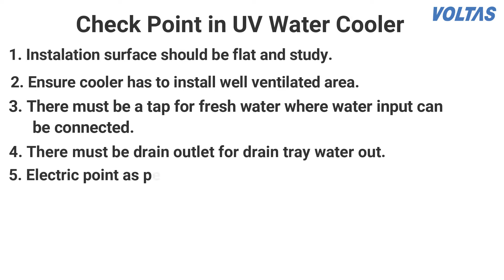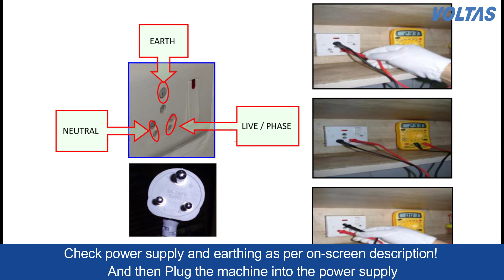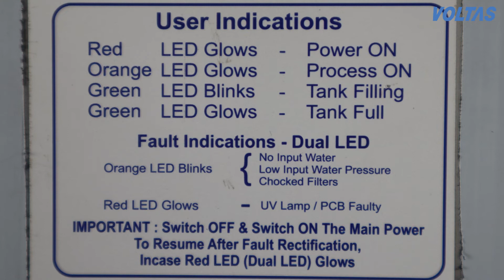Voltas UV Water Cooler| How to install the Water Cooler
A step by step guide to install Voltas Water Cooler. Watch the video to know more.